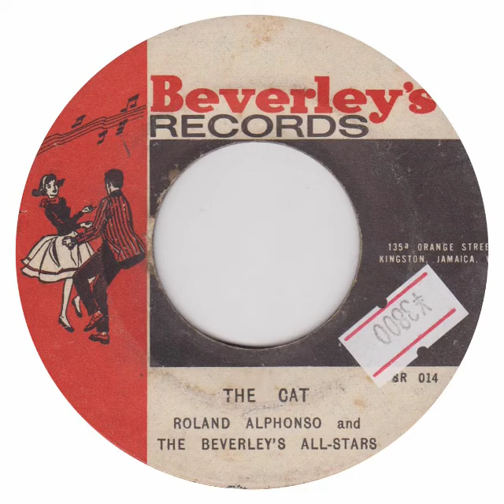Roland Alphonso And Beverley's All Stars the Cat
Single  Beverley's Records – S.R. 014 1967

producer Leslie Kong